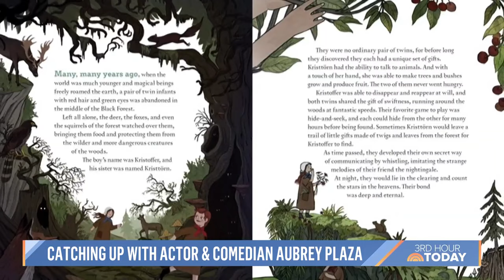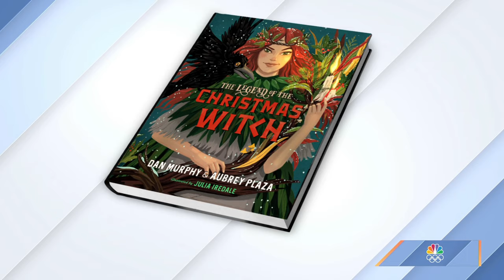Aubrey Plaza Dresses Up As The 'Christmas Witch'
Actor Aubrey Plaza joins TODAY to talk about her new children's book, "The Legend Of The Christmas Witch." She shares what inspired her to write the book, opens up about being a newlywed, and casts a spell on everyone to. have a good holiday season.